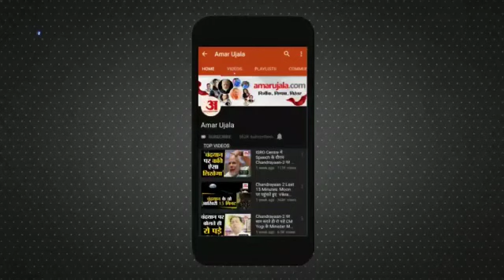Crusher व्यापारी Indrakant Tripathi को गोली मारी, kanpur में इलाज के दौरान हुई मौत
Indrakant Tripathi ने बीते 7 सितंबर को एक Video Massage जारी कर तत्कालीन Mahoba SP Manilal Patidar पर रंगदारी वसूलने का आरोप लगाते हुए अपनी हत्या की आशंका जताई थी. अगले ही दिन वह अपनी कार में गोली लगने से लहूलुहान मिले थे। जिनकी इलाज के दौरान Kanpur में  मौत हो गई